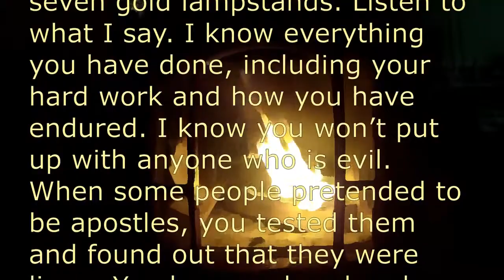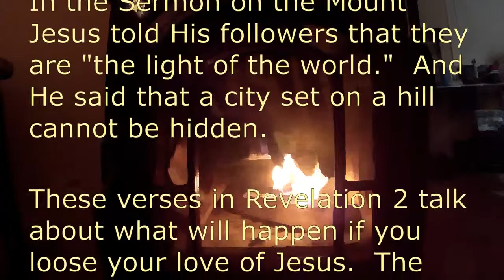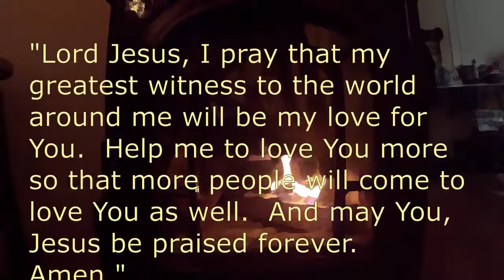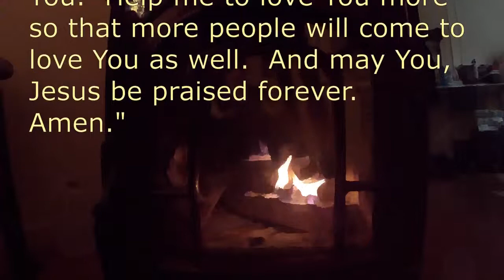How Tall is Your Lampstand